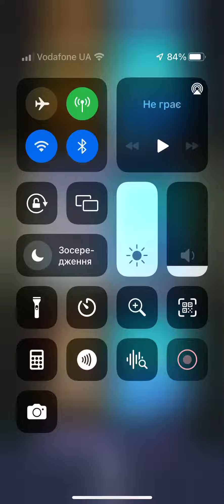Rolling Sky: game iPhone runter: зима: хорошая игра правильно сезон!